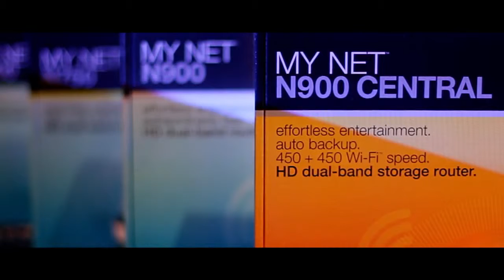Western Digital My Net Routers Introduction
An overview of Western Digital My Net Wireless-N Broadband Routers

Western Digital My Net N600 Key Features:

- Dual-Band speeds up to 300 mbps on both the 2.4 and 5 GHz bands up to 600mbps.
- 4x LAN Ethernet ports you have plenty of high-speed port for your connected devices.
- Exclusive FasTrack Plus technology that delivers smooth high-quality HD streaming.
- Amplifying technology reduces interference and additional antennas broaden the wireless range.
- Parental controls to limit the type of websites your children can view and internet usage.
- WD network diagnostc tool to easily see the number and type of devices on your network.
- Streamlined CD or browser setup is designed to get you up and running in just a few quick steps.